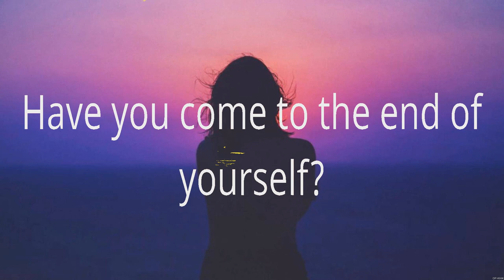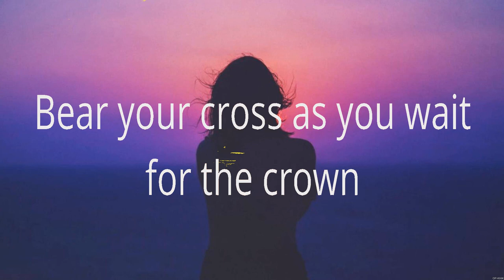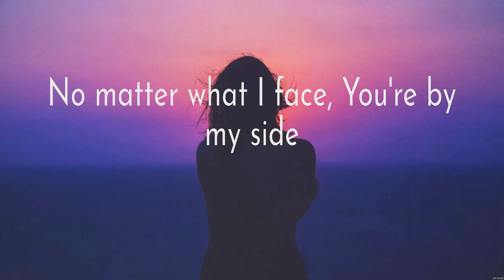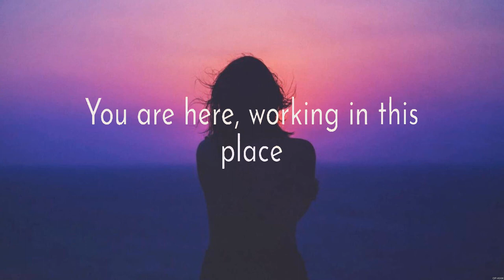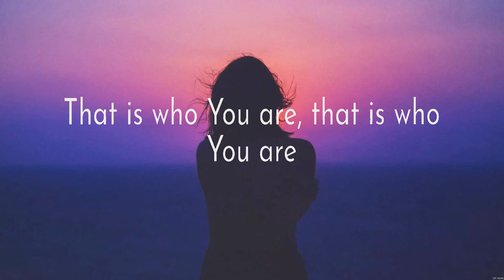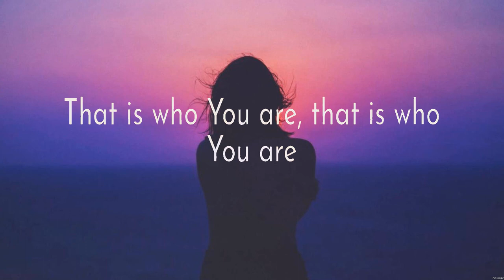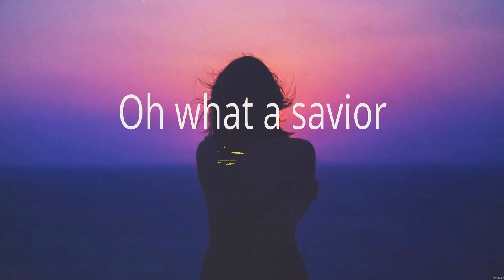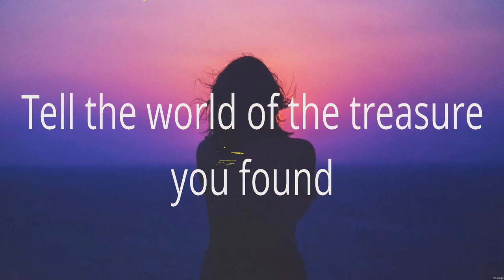O Come to the Altar - Elevation Worship (Lyrics) - Trust In You, Way Maker, O Come to the Altar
1. O Come to the Altar - Elevation Worship
2. Trust In You - Lauren Daigle
3. Way Maker - Paul McClure
4. O Come to the Altar - Elevation Worship